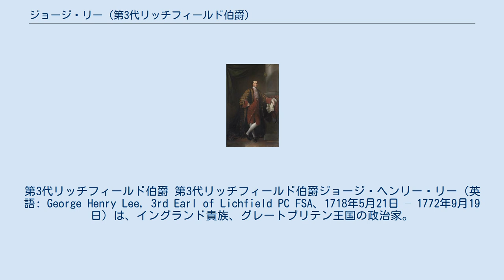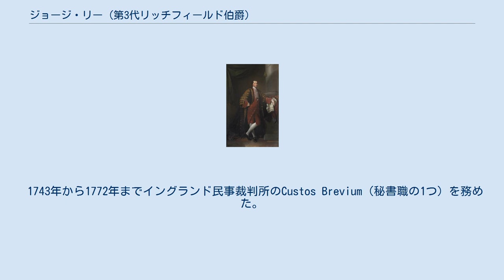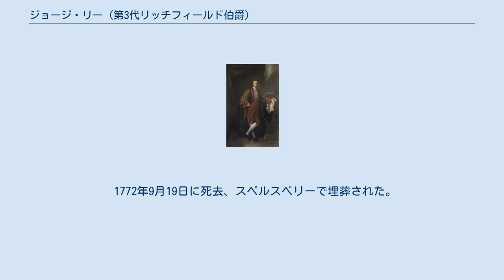ジョージ・リー (第3代リッチフィールド伯爵)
オックスフォード大学セント・ジョンズ・カレッジ出身の人物
第3代リッチフィールド伯爵 第3代リッチフィールド伯爵ジョージ・ヘンリー・リー（英語: George Henry Lee, 3rd Earl of Lichfield PC FSA、1718年5月21日 – 1772年9月19日）は、イングランド貴族、グレートブリテン王国の政治家。
トーリー党所属。
1743年までクアレンドン子爵の儀礼称号を使用した。
 第2代リッチフィールド伯爵ジョージ・ヘンリー・リーとフランシス・ヘイルズ（Frances Hales、1698年頃 – 1769年2月3日、第4代準男爵サー・ジョン・ヘイルズの娘）の息子として、1718年5月21日に生まれ、22日にセント・マーティン・イン・ザ・フィールズで洗礼を受けた。
1728年よりウェストミンスター・スクールで教育を受けた後、1736年1月1日にオックスフォード大学セント・ジョンズ・カレッジに入学、1737年2月14日にM.A.の学位を、1743年8月25日にD.C.L.の学位を修得した。
 1740年2月にオックスフォードシャー選挙区で当選して庶民院議員になった。
議会ではトーリー党の一員として行動したが、1741年2月のロバート・ウォルポール解任動議には棄権した。
1743年2月15日に父が死去すると、リッチフィールド伯爵位を継承した。
以降は貴族院に移籍したが、政治への関わりが少なくなったという。
 1743年から1772年までイングランド民事裁判所のCustos Brevium（秘書職の1つ）を務めた。
また、1760年から1762年までジョージ3世の寝室侍従を務め、1762年7月14日に枢密顧問官に任命され、同1762年から1772年まで恩給紳士隊隊長を務めた。
オックスフォード大学では1760年から1762年までHigh Stewardを、1762年から1772年まで総長（Chancellor）を務めた。
 1767年11月19日、ロンドン考古協会フェローに選出された。
 1772年9月19日に死去、スペルスベリーで埋葬された。
叔父ロバートが爵位を継承した。
 1745年1月16日、ディナー・フランクランド（Dinah Frankland、1719年頃 – 1779年1月8日、第3代準男爵サー・トマス・フランクランドの娘）と結婚した。